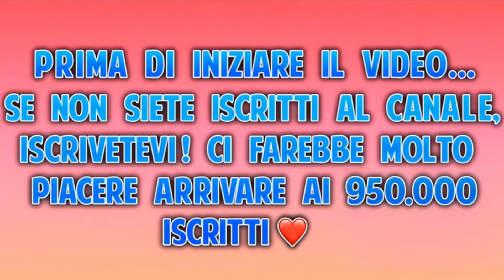MI SONO ROTTA UNA GAMBA CADENDO! *scherzo alla cuginetta*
✅ REGOLE PER ESSERE SALUTATI DA NOI:
- segui su Instagram @valeriolag e @luisepollon;
- Metti + like e commenti possibile sui due profili per farti notare;
- Metti Like a questo video;
‼️ ANNUNCEREMO I 3 VINCITORI NEL PROSSIMO VIDEO
 ❤️🍀 Buona fortuna! 🍀❤️